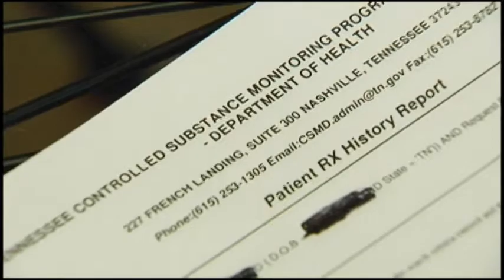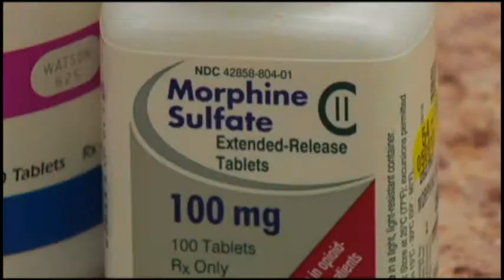New laws crackdown on doctor shopping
New laws will have pharmacists checking some customer's prescription backgrounds before dispensing pain pills.